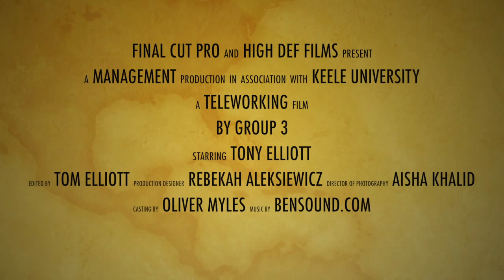Trailer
A Trailer for our group study project for Keele University management school.